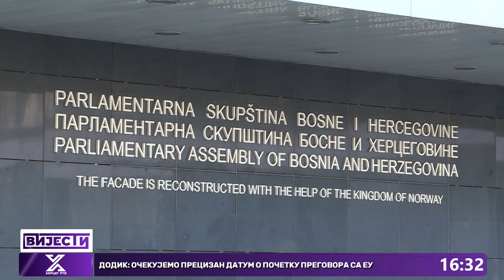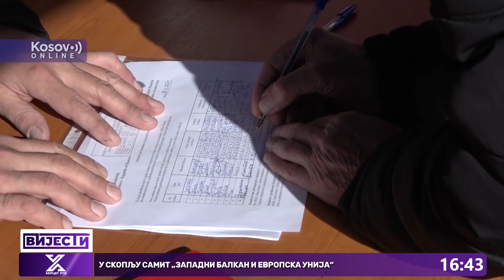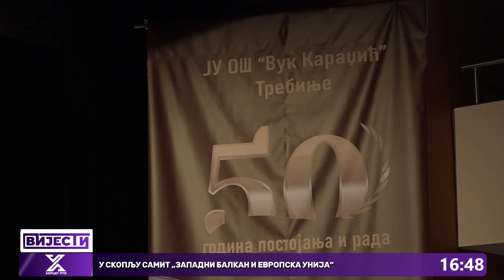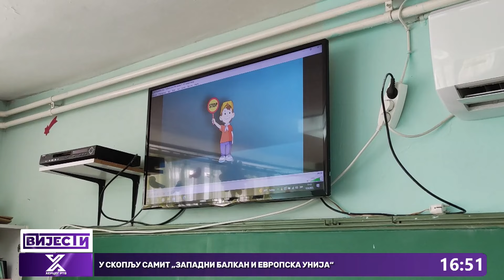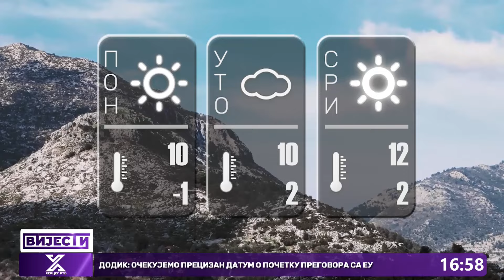Vijesti u 16:30h (22.01.2024. godine)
Dodik: Očekujem od ЕU da odredi precizan datum za pregovore
Manastir Zavala, svetinja koja prkosi vijekovima
U toku izgradnja i postavljanje lifta u Osnovnoj školi "Vuk Karadžić" Trebinje